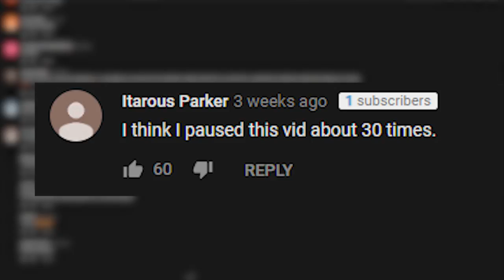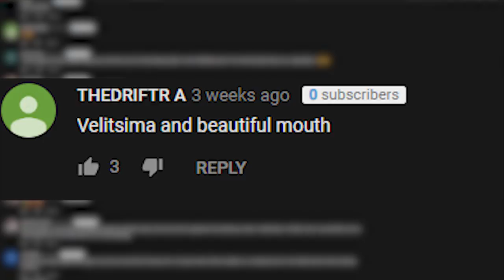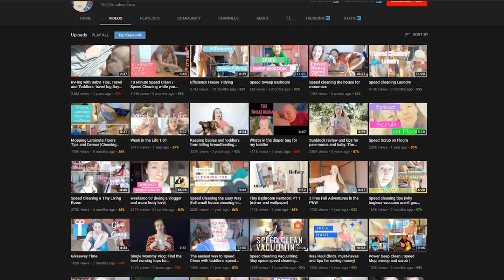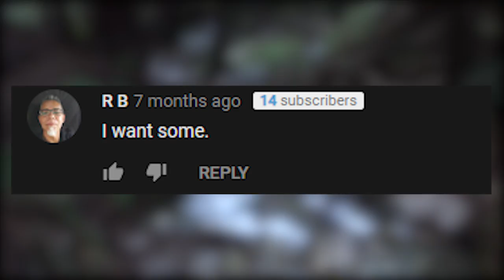Youtube Loves This Mom Cleaning Up In Her Shorts